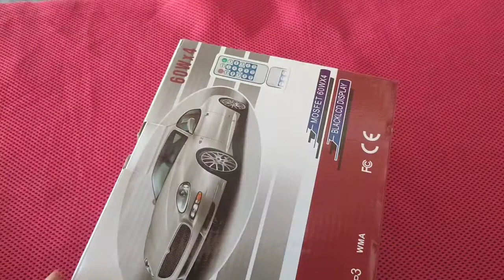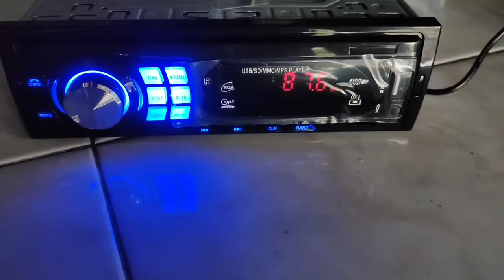type mobil paling murah 130ribuan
paling murah di shopee